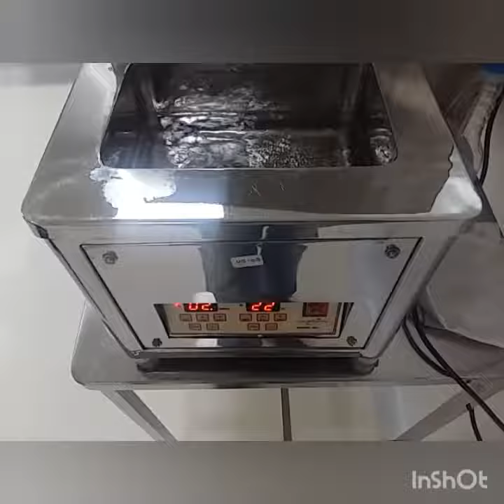How to check ultrasonic effectiveness in pharmaceuticals - easy method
How to check ultrasonic effectiveness of machine in pharmaceuticals